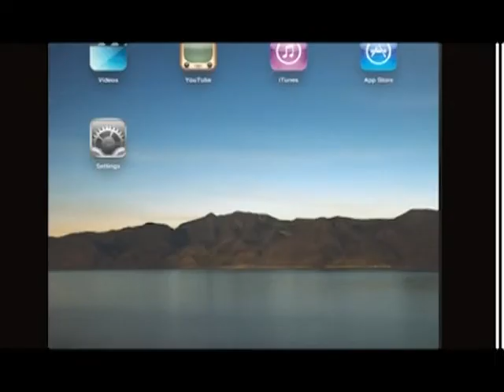《熱浪逼人》第三十六集：懷念周錫輝校長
1) 不相信周錫輝會在球場上猝死，他向來注重運動。
2) YOUTUBE片段中狠批中文校長言論最激，贏得同學敬佩。
3) 周錫輝直指劉遵義是「狗流」校長，繆熾宏認為劉校長可能另有議程或野心，退休後再沒有與中大聯系。
4) 今年六四晚會，繆熾宏估計不會少過15萬人，失去華叔及周錫輝，不小人會一起懷念他們。